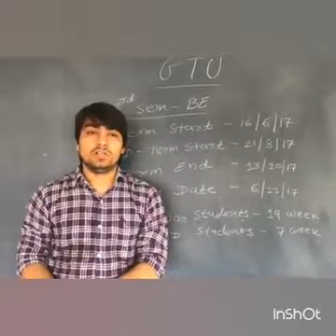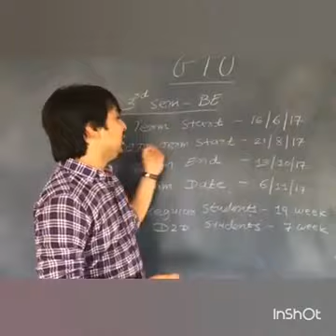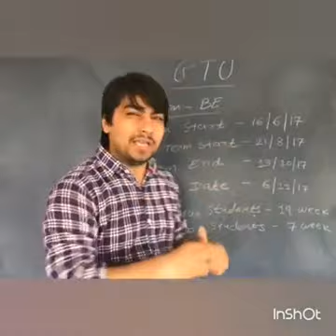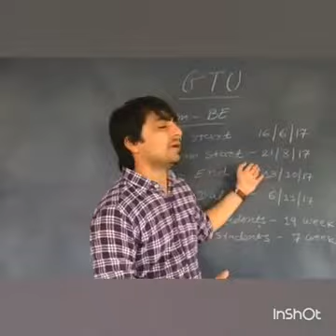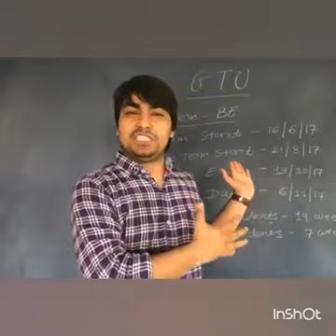GTU માં D2D નાં વિધાર્થીઓ સાથે થતા ભેદભાવ ને દૂર કરવા માટે ... વધુ ને વધુ શેર કરવા વિનંતી.. જય હિનદ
Our term started on 21/08/17  which is 2 months 5 days late compare to  regular student. Due to late admission of D2D students. Our 60% to 70% syllabus is  incomplete . Can you give  an exam with 60% to 70% of  incomplete syllabus??  It is not fault     of our or any department.But we have to speak about this unfair to us from GTU. 1st year student of B.E also got late admission in B.E even they also got enough time for the preparation of GTU exams see their exam date its *26 Dec 2017*.So in short we also need some time to prepare for GTU exams.Don't you think that we also need some time for preparation?? Come on we all are  passout with good SPI in diploma. How you feel when you get DD and FF grade in subject like *Maths-3*or any subjects. So if you agree with any lines which is written above.

*👥Unity make it happen. Remember Only Unity make it happen👥*